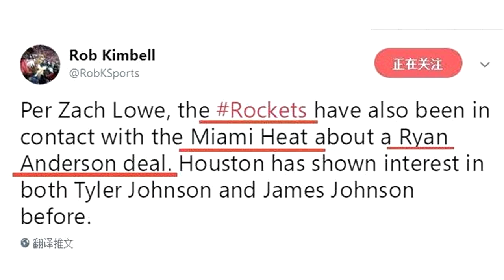为了夺冠不惜一切？火箭已瞄准10+4悍匪，他和塔克可组死亡二防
在西部决赛惜败金州勇士之后，65胜的休斯顿火箭只剩下不甘心。于是在这个夏天火箭完成了大换血，他们送走了33岁的阿里扎和32岁的巴莫特，以及36岁的乔约翰逊。之后莫雷引进了更加年轻又便宜的28岁锋线的詹姆斯恩尼斯，为三号位添了一把火。随后莫雷又为灯泡组合买了一个保险迈卡威，他是第三传球点。加上卡梅隆安东尼又和老鹰完成了买断，他也将在24小时内加入火箭，年薪仅仅为240万美元。截止到明日火箭的三部曲应该是可以完成了，他们的阵容变得更有活力。同时火箭的引援还未结束，他们又瞄准了新的铁闸，而且是以球队8000万毒药安德森为主要筹码。据NBA著名记者Rob-Kimbell从ESPN专家Zach-Lowe那里得到最新消息，火箭最近一直在与热火密切接触，双方一直在探讨关于莱恩-安德森的交易。据Rob-Kimbell透露，热火队的后卫泰勒-约翰逊以及前锋詹姆斯-约翰逊是火箭想要的两位球员。其中詹姆斯-约翰逊是火箭梦寐以求的球员，这个身高2.06米，体重111公斤的锋线真是每一支夺冠球队必备的拼图。在约翰逊上赛季为热火出战73场，场均上场26.7分钟，就可以得到10.8分4.9篮板3.8助攻1.0抢断0